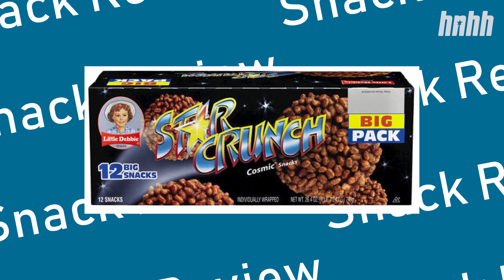Kid Buu Details Weirdest Thing He Ever Ate & Biggest Restaurant Flex | HNHH Snack Review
Kid Buu, the possible Clone, stopped by for a new episode of HNHH's "Snack Review." The rapper-slash-clone went to the bodega around the corner from our office to pick out his preferred snacks and then gave us the breakdown on his snacking tendencies, including that time he ate goat testicles: "it literally taste like scrambled eggs" and going out for a $150/person breakfast with DJ Khaled.